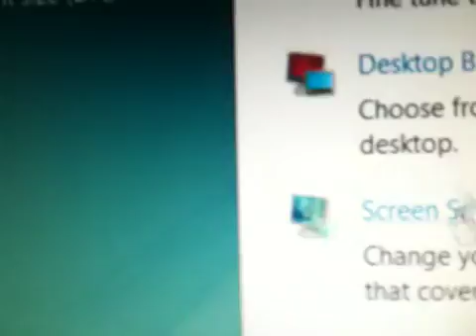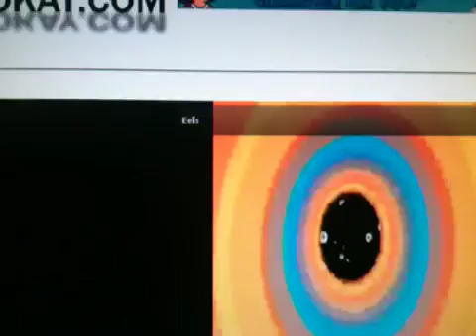Changing HDMI sound from computer to tv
This is how to enable sound from your computer to HD tv via hdmi cable. Switching which device is enabled with the desktop's audio.